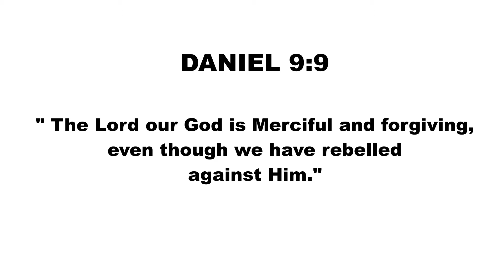AMPALAYA| Valentines Day Special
How Bitter are you this Valentines Day? I will teach you a lesson or two to lessen the bitterness and spread the love.